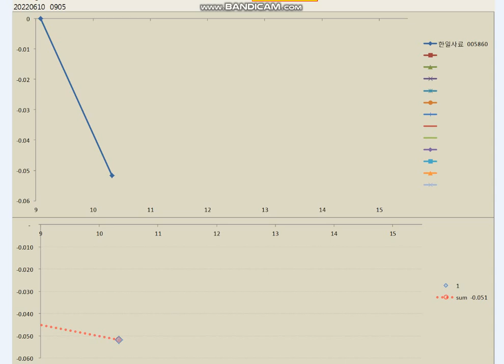20220610 Daytrading review